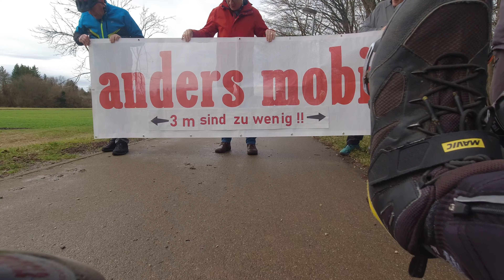Wenn, dann richtig - Forderungen am Radweg